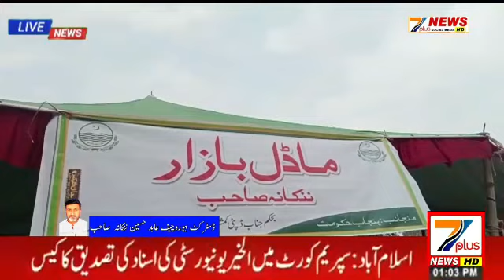خبر شامل کرتے ہیں ننکانہ سے جہاں سے ڈسٹرکٹ بیوروچیف عابد حسین کی رپورٹ کے مطابق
Video from جاوید